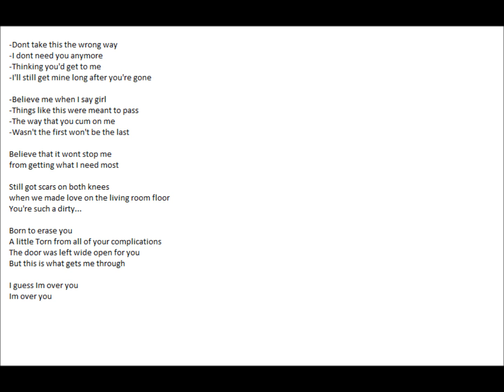Like to Pass Origional Song by Chris King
Here is another song I did recording at home. Hope you all enjoy it.